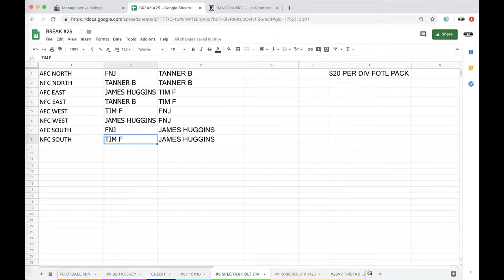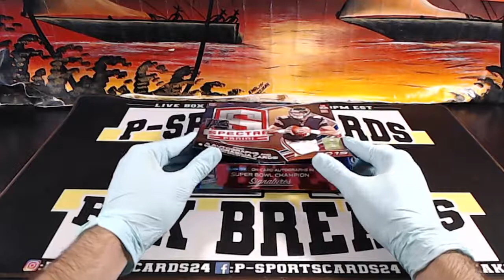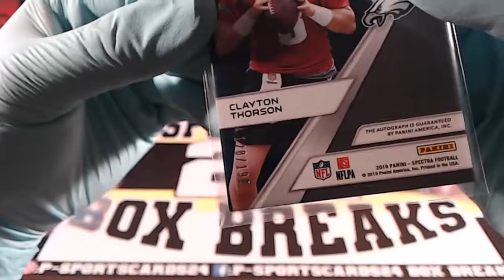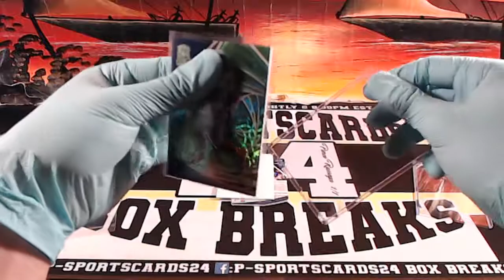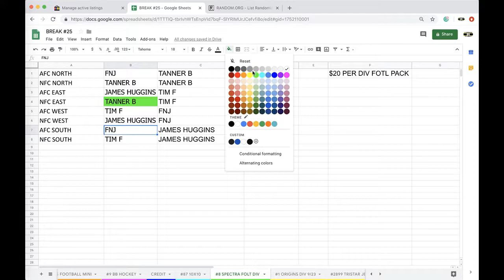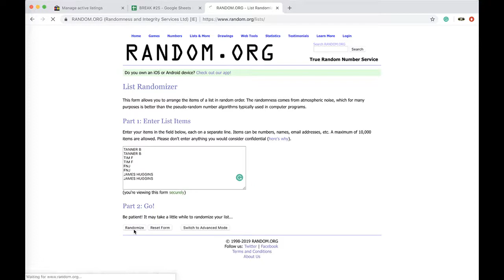BREAK #8 - 2019 PANINI SPECTRA NFL FOOTBALL FIRST OFF THE LINE (FOTL) LIVE BOX BREAK